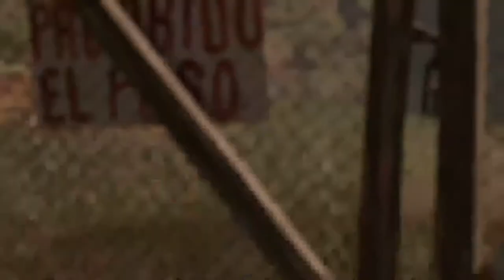Pubg ps4 live Anup yadav